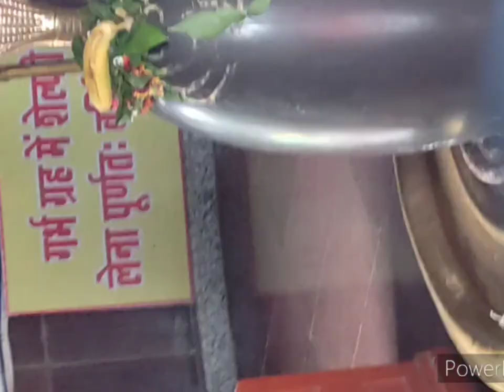DAMRU GHATI /mp prasidh mandir full full tur Arts Master SP